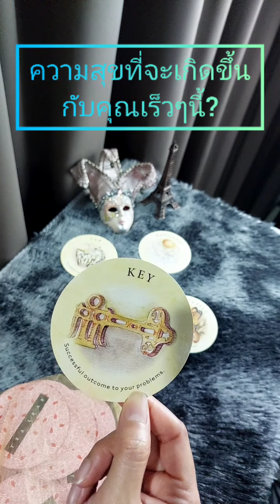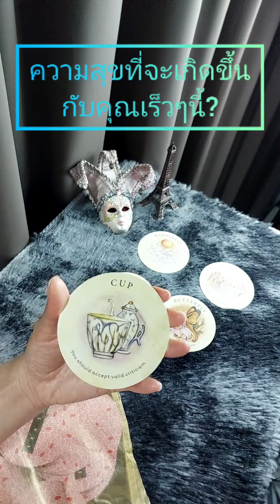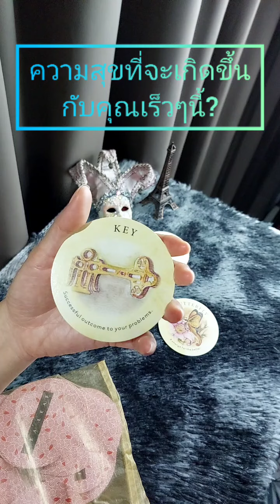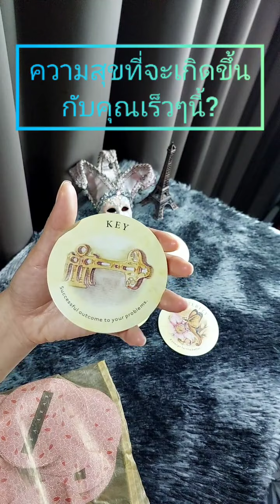ความสุขที่จะเกิดขึ้นกับคุณเร็วๆนี้? [ Random ]